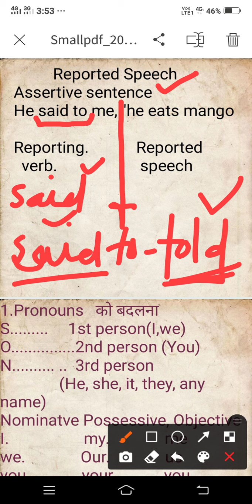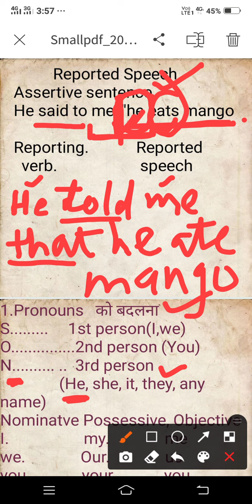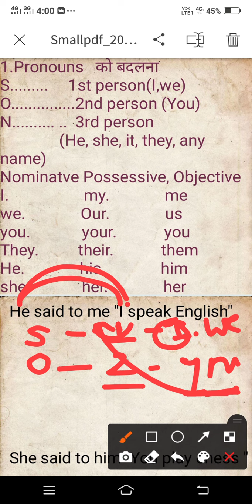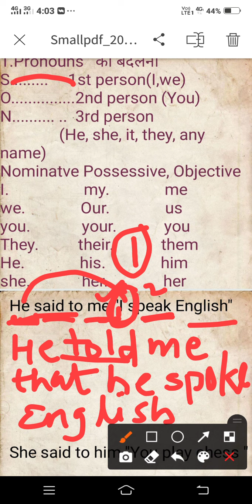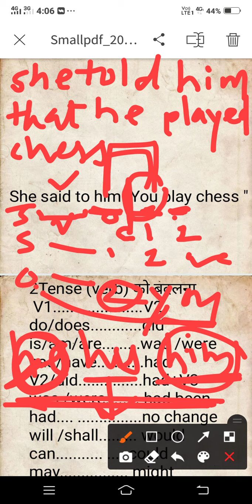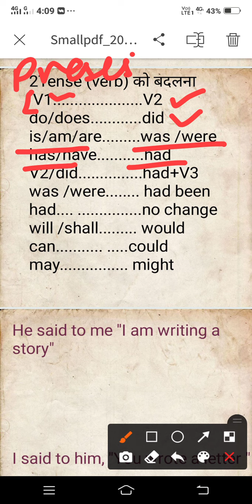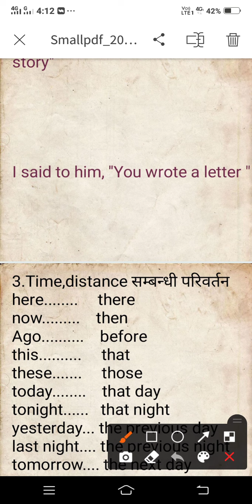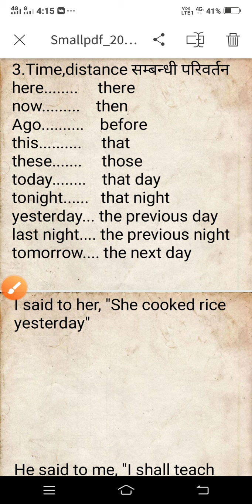DIRECT-INDIRECT SPEECH by Arman classes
1 Rules and examples of direct indirect speech
2 How to change sentences from direct speech to indirect speech